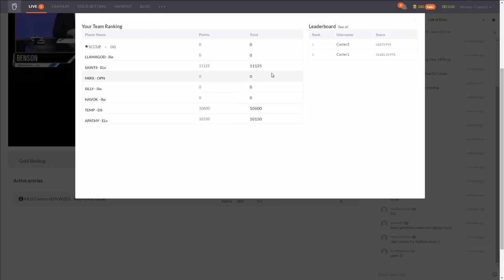Denial vs Team Elevate - Game 4 (MLG Pro League - July 8th 2015)